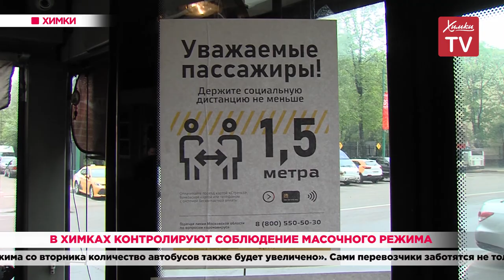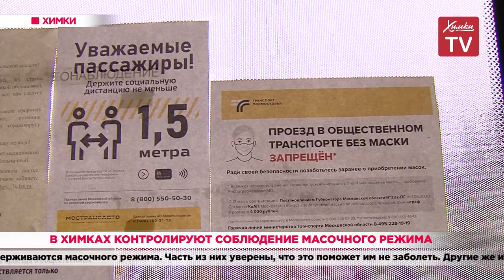В Химках контролируют соблюдение масочного режима. 22.05.20